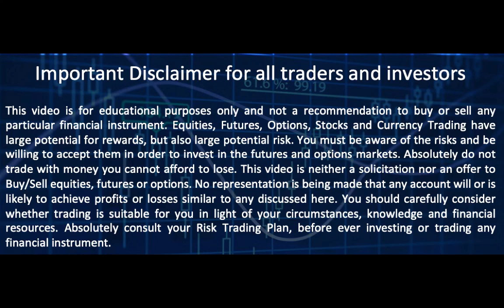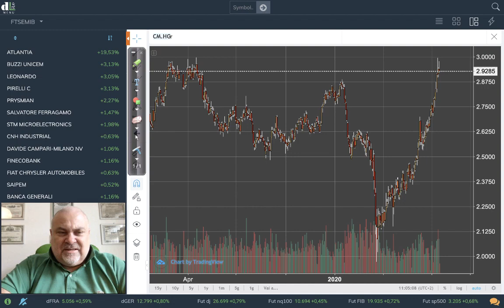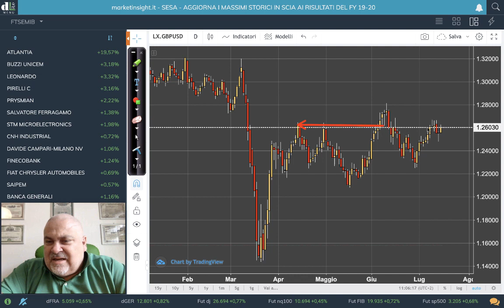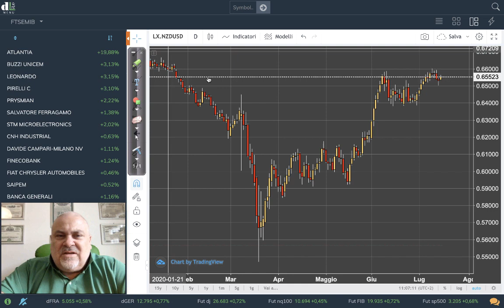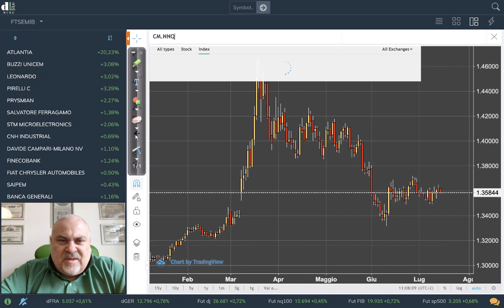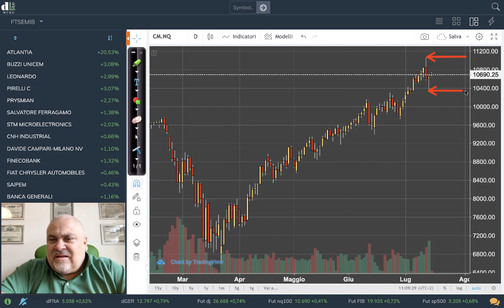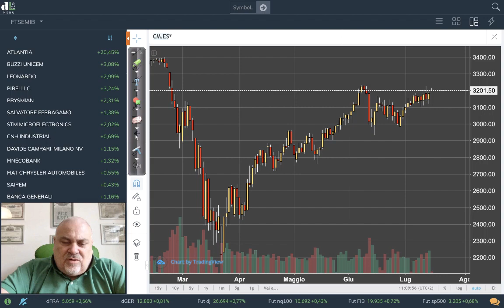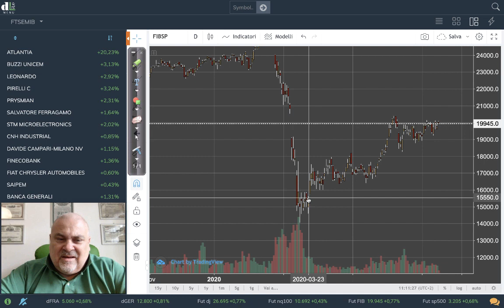Rynki przed decyzją EBC | Davide Biocchi [Directa] | KulisyRynków 15.07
Miłego oglądania!